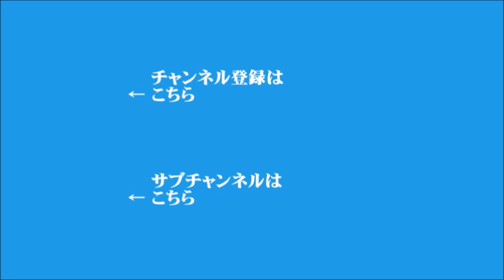【飯田泰之】2023年3月16日 飯田浩司のOK! Cozy up! 今朝のニュース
▼米シリコンバレー銀行破綻でクレディスイス株急落
▼欧米株が全面安
▼米露国防長官が無人機の墜落を受けて電話協議
▼きょう日韓首脳会談
▼低所得世帯に一律3万円の現金給付を検討